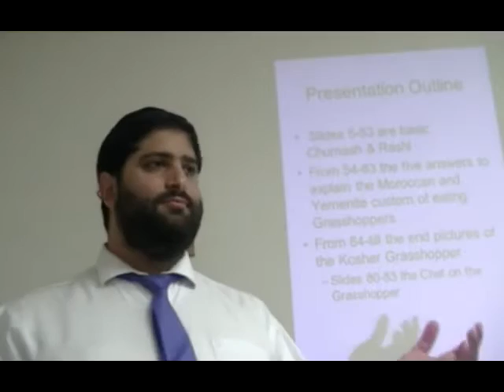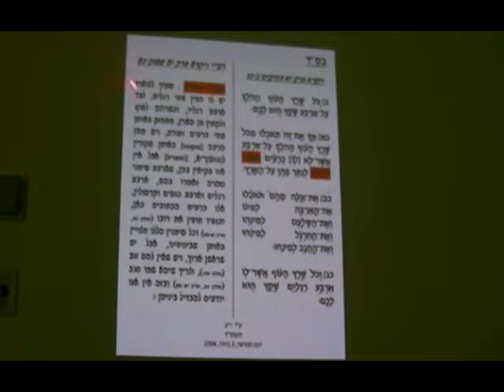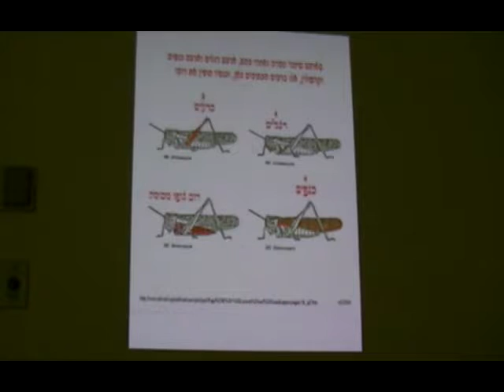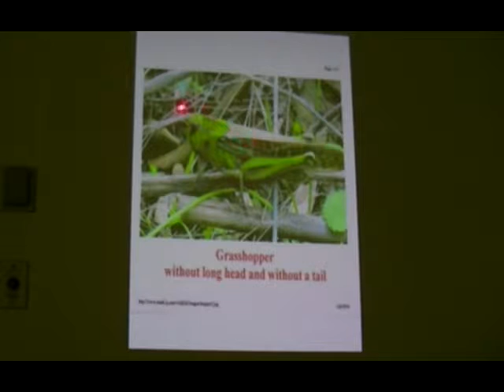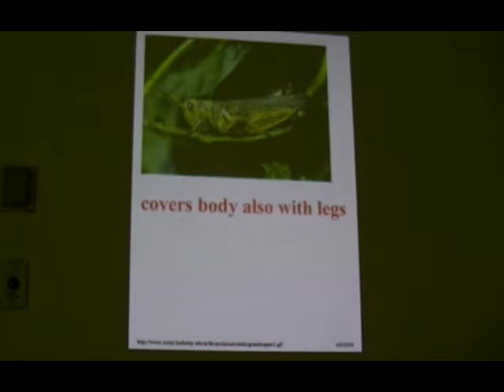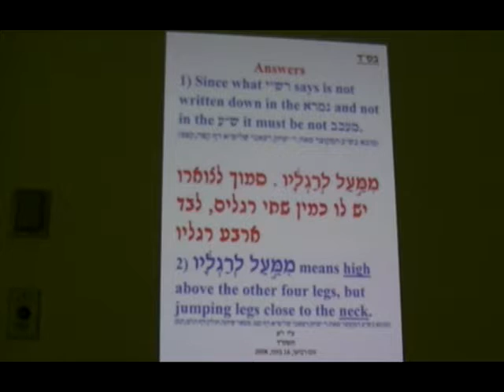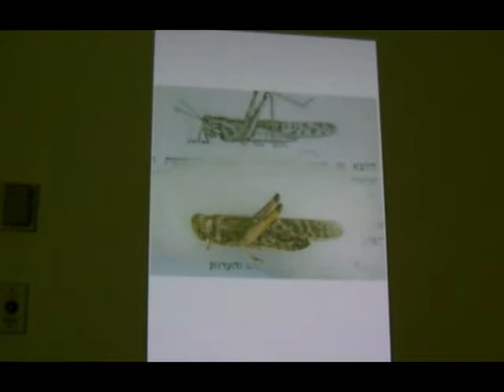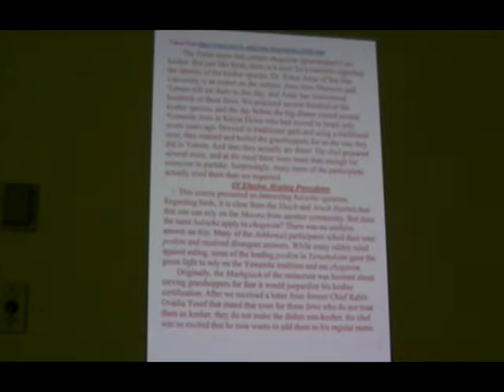Rabbi Yechezkel Ezra - Kosher Grasshoppers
Kosher Grasshoppers
Guest Speaker: Rabbi Yechezkel Ezra

Rabbi Yonatan Halevy's official YouTube channel!